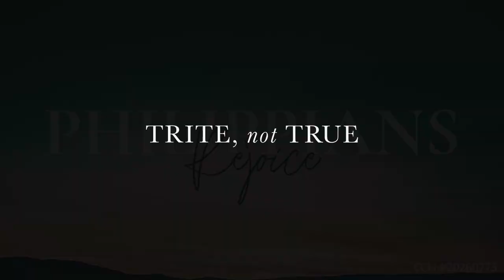June 6, 2023, Bible Study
Philippians 4